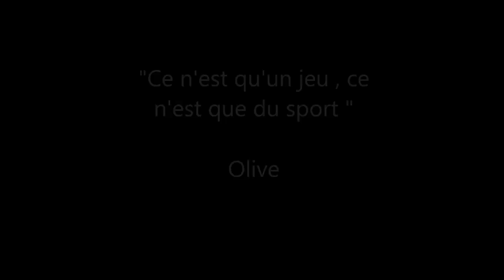Teaser - Trail Athlitude Cuers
Montage vidéo des sorties Taciennes